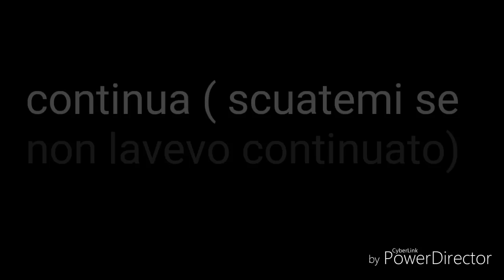Sarebbe bello se fossi normale Ep 5